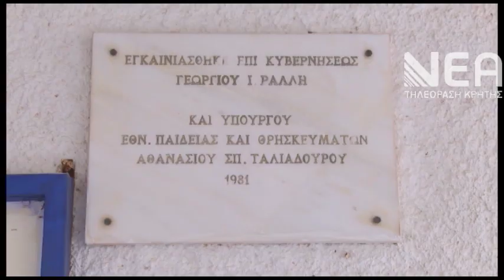ΚΟΝΤΡΑ ΓΙΑ ΤΟΝ ΕΡΓΑΣΤΗΡΙΑΚΟΣ ΕΞΟΠΛΙΣΜΟ ΤΩΝ ΛΥΚΕΙΩΝ ΚΙ